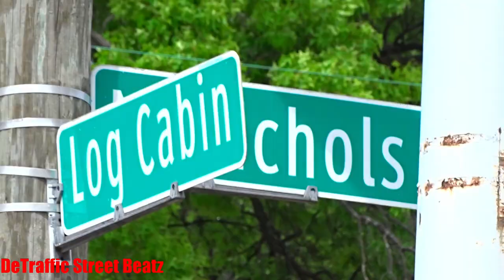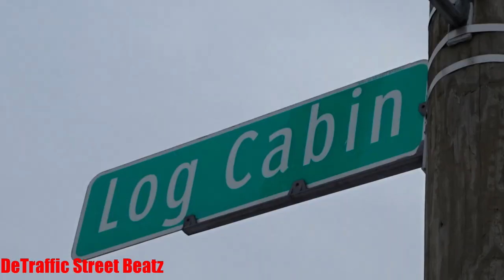Traffic Lights & Flashing Pedestrian Signals in Flash Mode | McNichols & Log Cabin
Ride
Traffic Lights in Flash Mode on McNichols & Log Cabin ❄️

 Lights Traffic
Transport Systems
Palmer Park Estates